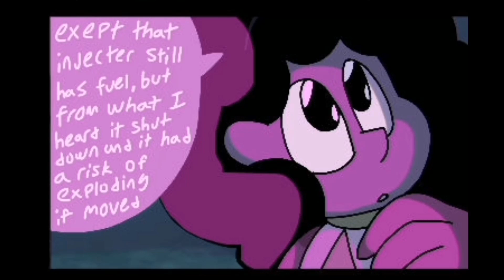Steven universe Swap AU cómic fandub parte 2